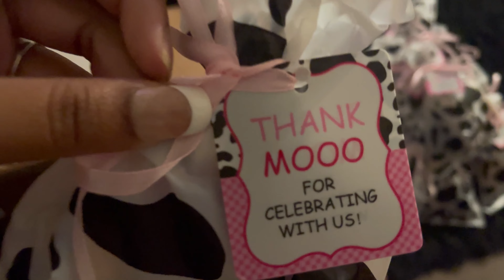MINI VLOG: Amoura’s 1/2 BIRTHDAY PARTY… 💕🖤🐄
hi my loves thanks for tuning in to another video 💕

FAQ
age ? 21
what’s my sign ? Scorpio ♏️
where I’m I from ? Alabama